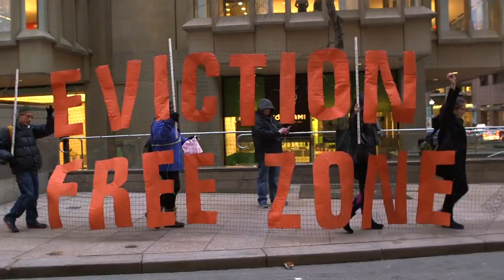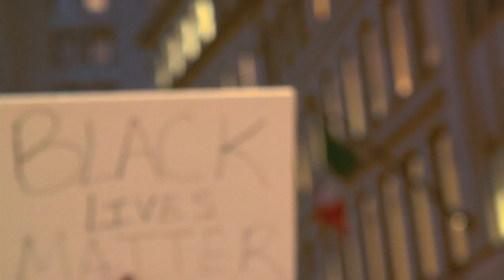Boston People's Inauguration: RISE, RESIST, PROTECT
On 1/20/17, over 60 grassroots groups - lead by the people MOST AFFECTED by Trump's policies - CONVERGED in the streets. We pledged to RISE, RESIST, and PROTECT OUR COMMUNITIES - as and with low-income folks, people of color, LGBTQ folks, women, immigrants, the displaced, with various dis/abilities. Sign up for City Life/Vida Urbana's action alerts